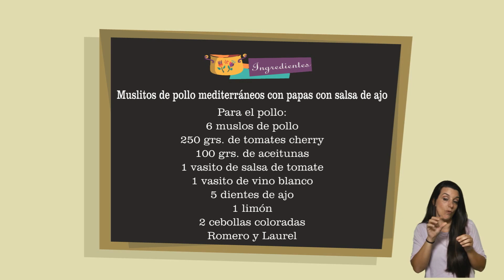Muslitos de pollo mediterráneos con papas con salsa de ajo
Para el pollo:
6 muslos de pollo
250 grs. de tomates cherry
100 grs. de aceitunas
1 vasito de salsa de tomate
1 vasito de vino blanco
5 dientes de ajo
1 limón
2 cebollas coloradas
Romero y Laurel

Papas con salsa de ajo
1 kg. de papas
1 cabeza de ajo
250 grs. de queso crema
Perejil